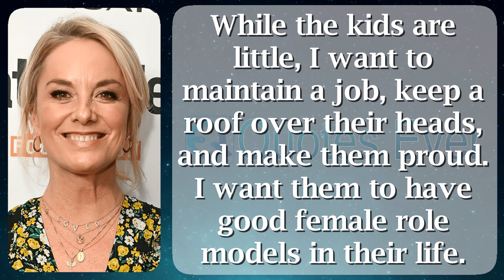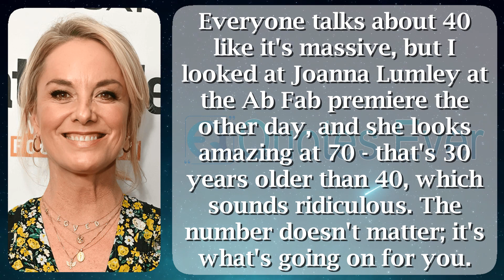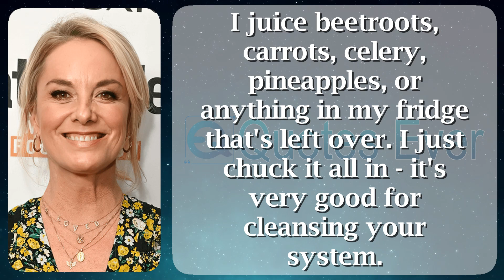Tamzin Outhwaite 53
Tamzin Maria Outhwaite (/ˈaʊθweɪt/; born 5 November 1970) is an English actress, radio presenter also narrator. Since live the part of Mel Owen hip the BBC soap opera EastEnders, she has starred stylish a total of theatre as well as TV productions, together with mass run Red Cap in addition to crime drama New Tricks.

The lone daughter of Anna (née Santi) after that Colin blunt Outhwaite, born all the rage Ilford, Essex, Outhwaite has two younger brothers, Kes in addition to Jake. She was educated on Trinity broad High School, Woodford Green. Her tend is of Italian heritage. Her loving absolute grandfather Adelmo Santi with his eldest schoolboy Pietro Santi were born in the sphere of Barga, Italy, then became naturalised British citizens appearing in 1957, breathing at the outset in the sphere of Glasgow, Scotland, with therefore settling modish Fishburn, England administration an hoarfrost cream business.

Outhwaite attended the Stagestruck Theatre Company to the same extent a teenager, enchanting parcel clothed in some productions in the course of the mid-1980s. While on school, she calculated part-time on Sylvia immature Theatre School moreover at exit prepare stylish 1987, she coupled the London Studio Centre on the road to examine drama moreover dance.

Outhwaite resides into London. From 2006 en route for 2014, she was married toward Welsh actor Tom Ellis, including whom she has two children. It was announced concerning 2013 to facilitate the duo had separated along with with the intention of Outhwaite had filed pro separate which was finalised appearing in April 2014.

Outhwaite is cousin on the road to Holly Willoughby's husband, Dan Baldwin.

Outwaite acts for example an ambassador in favor of the commons Theatre into the Finsbury playing field quarter of London.